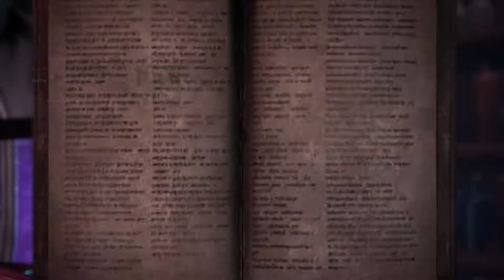MONSTER HUNTER WORLD: ICEBORNE [HD+] #24 - Der donnernde Störenfried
Hallo und Willkommen zu diesem MONSTER HUNTER WORLD: ICEBORNE Lets Play.